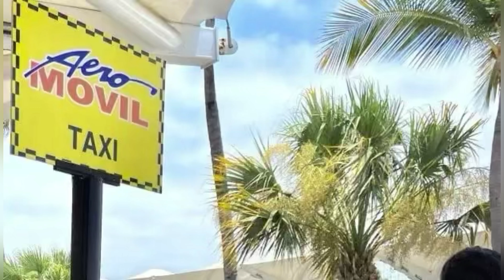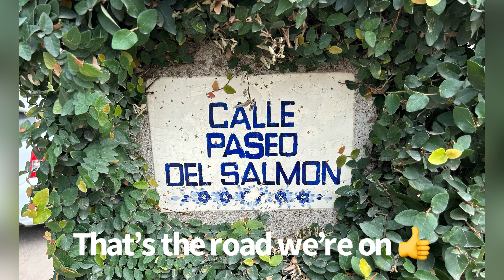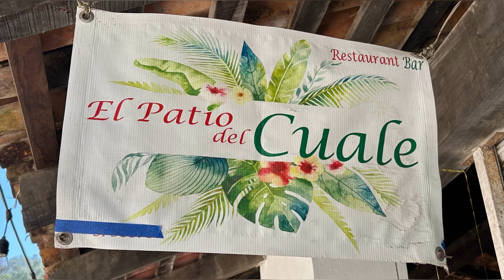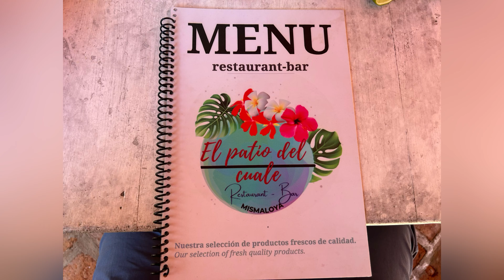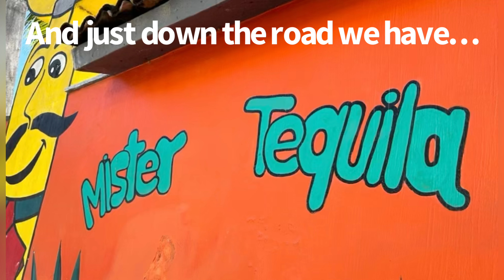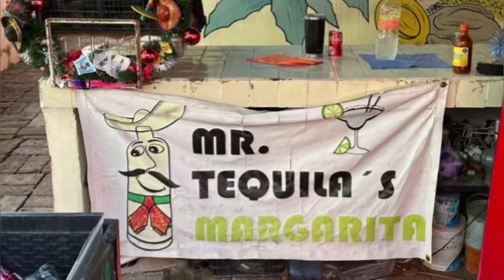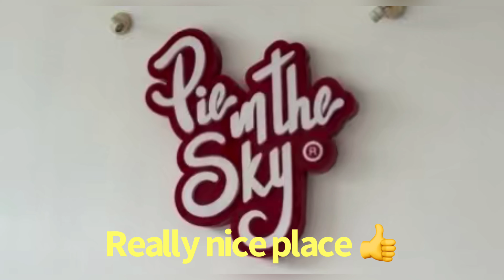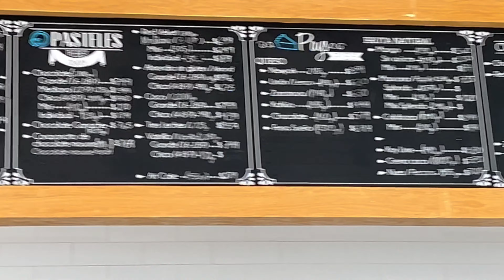Puerto Vallarta Mexico. Christmas & New Year 2023/24. Our 3rd time in a year!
Puerto Vallarta Mexico. Christmas & New Year 2023/24. Our 3rd time in a year! What a place! This was our third trip there in one year! I guess we like it, I'm sure we will be back again too!  It`s amazing, safe and just all-around excellent, from the people to the food, and weather. Amazing!